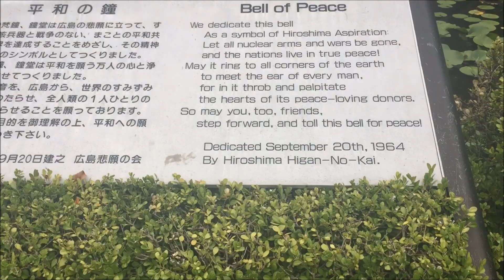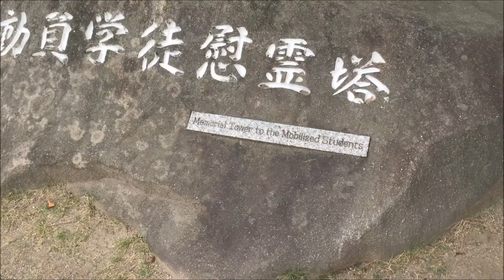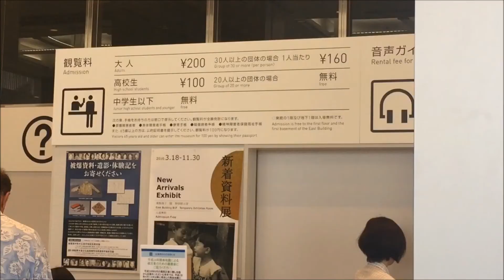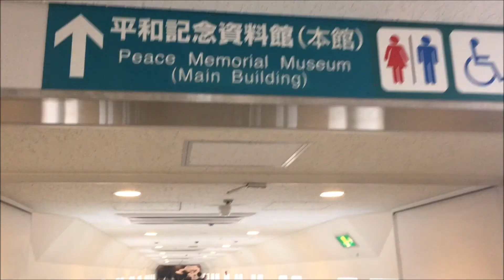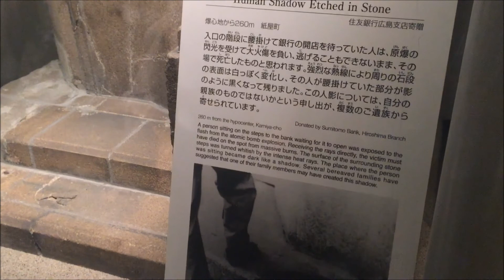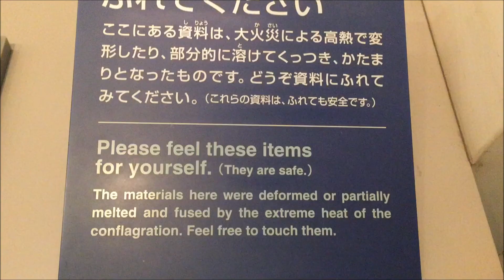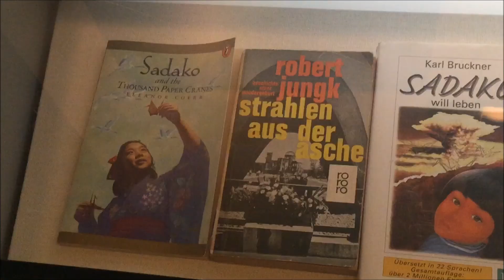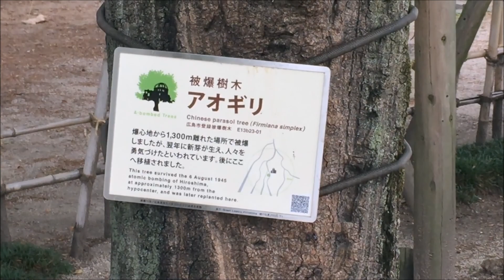Seeing the effects of an Atomic Bomb | Hiroshima, Japan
Come see a piece of history looks like, on a somber trip to Hiroshima Japan.
It was amazing to be able to go to something so iconic. I think the video really speaks for itself. Please enjoy.

Feel free to join the Yukendoit group on facebook! Become a Yukester! About Yukendoit.
Welcome! What you are looking at is a former Universal Studios, Halloween Horror Night, Walt Disney World actor/worker youtuber here. I really want to show the world to you! I was pretty inspired by Adamthewoo to get out and start making videos, and now I've left America to do just that. Now I'm out in Osaka, Japan. Living daily life in Japan. But I make adventure videos of exploring strange Japanese locations, theme parks like Universal Studios Japan, and generally showing off life as an American Abroad Jvlogging in Japan. As well I like to make Jvlogs about life in Japan. As I am a former scareactor at Halloween Horror Nights in Florida, I am very interested in the strange side of Japanese culture. Ghosts, Yokai, the Japanese equivlent of Oujia boards, abandoned Japanese buildings, and Japanese haunted houses like the one at Fuji Q Highland it's the longest one in the world!
Why the name Yukendoit? Well I think that you can do it! I'm currently teaching English in Japan and I love it.